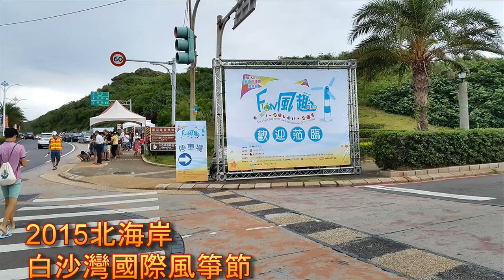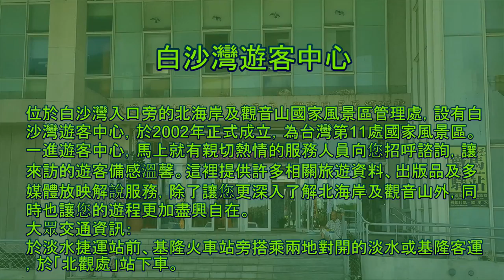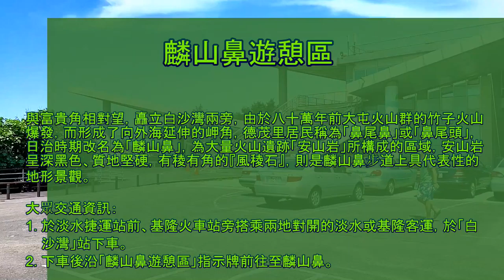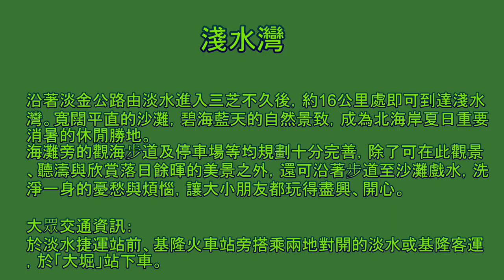北海岸 白沙灣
2015 北海岸攻略 可透過 下面  點選觀賞
【白沙灣】 0:0
【北海岸國際風箏節】 1:28
【白沙灣遊客中心】 4:39
【 麟山鼻遊憩區】 5:44
【淺水灣】 6:22
影片文字資料，取自【北觀國家風景區】。